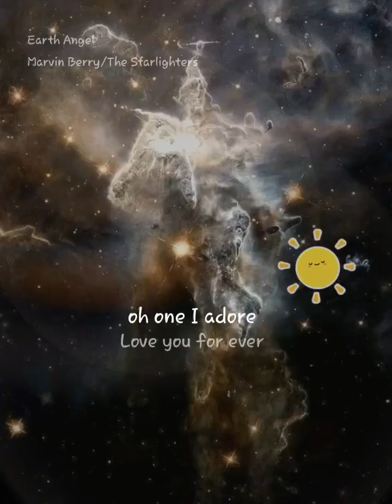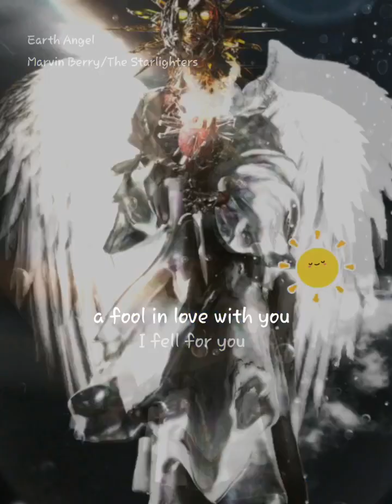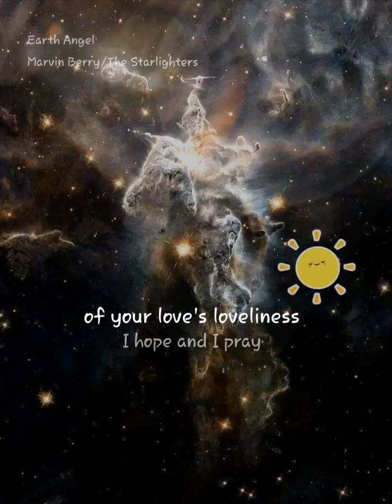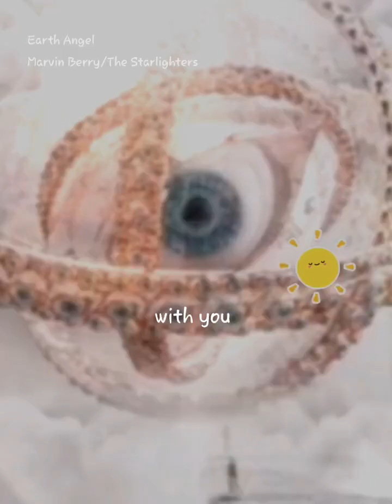Earth Angel cover as a duet with a guy named Jean for an A, which is the angle for which it stands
here's my final attempt to get 'Earth Angel' right enough to share probably.

for yeah unto thee i be saying have tried many times in cringe later, but no more will I try after this duet with a guy named JEAN whom I could not find a tag for despite measureable amounts of trying.

sorry I couldn't tag the setter up of the duet. sometimes name don't wanna be tagged and after a while of trying, I stop and share anyway.